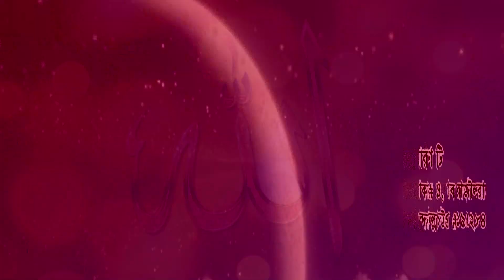চমৎকার একটি উদাহরন, পাঁচ জন কামলা ধান লাগাবে ।। মাওলানা মুফতি আমির হামজা Mufti Amir Hamza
New Bangla Waz Mahfil 2019 | Popular Bangla Waz Mahfil | New Waz Mahfil Video 2019 .

মাওলানা  মাওলানা  মুফতি আমির হামজা নতুন বাংলা ওয়াজ মাহফিলটি শুনুন আশা করি ভাল লাগবে । সেরা বাংলা ওয়াজ মাহফিল  ২০১৯

Bangla Waz Mahfil Lecturer  ( বাংলা ওয়াজ মাহফিল বক্তা ) : মাওলানা  মুফতি আমির হামজা Mufti Amir Hamza

Bangla Waz Mahfil  Subject (বাংলা ওয়াজ মাহফিল  বিষয়) :চমৎকার একটি উদাহরন, পাঁচ জন কামলা ধান লাগাবে

Bangla Waz Mahfil  Place ( বাংলা ওয়াজ মাহফিল  স্থান ) :চট্টগ্রাম, বাংলাদেশ Bangladesh.

⚠️ Warning ⚠️